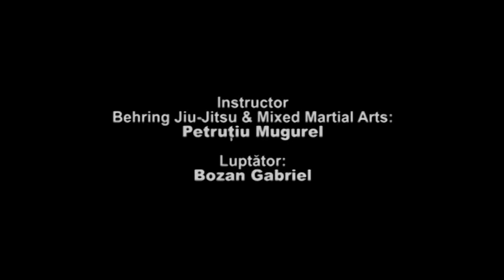NatiuneaMMA.ro - Tehnica saptamanii - Blocaj si contraatac